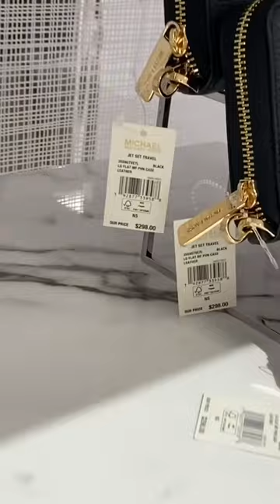michael kors outlet